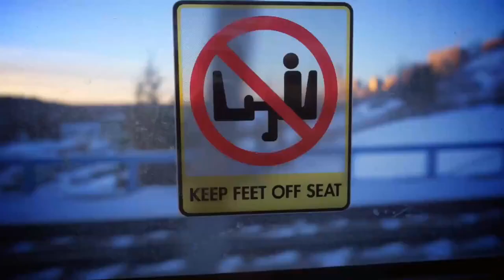On the Go - Which is better: Owning a Car or Taking the Bus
The choice is clear.